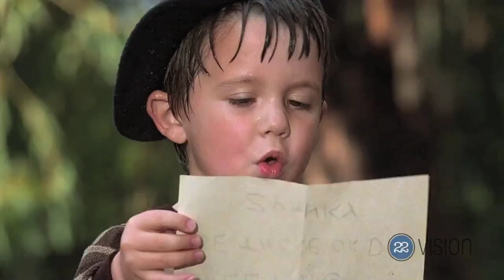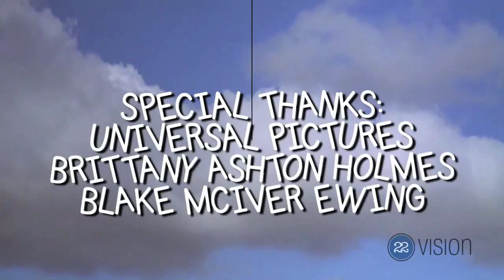The Little Rascals cast (1994): Where Are They Now?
22 Vision caught up with the cast from the 1994 film 'The Little Rascals' to find out what they are up to today.